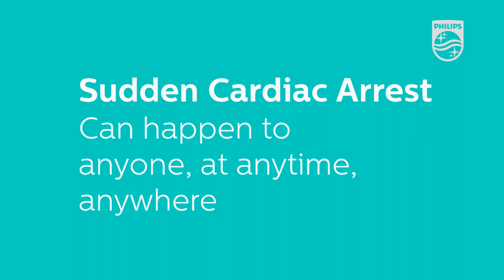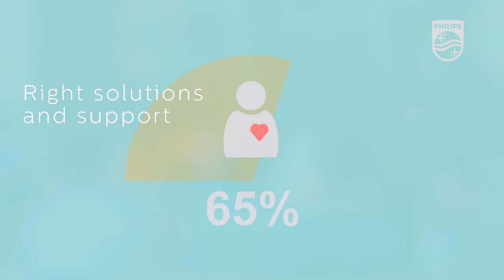Dubai Heart Safe City -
ARASCA Medical  Equipment Trading LLC is authorized sole distributor of Philips AEDs in the region.
To order Philips Automated external defibrillator, PLease visit our